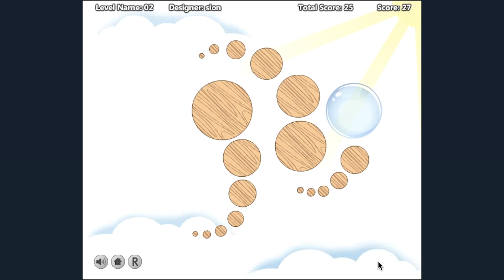Rotate and Roll Players Pack Walkthrough Levels 1-45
This time, I decided to play Rotate and Roll  Players pack which is basically Rotate and Roll except these are custom levels made by level designers instead of a game developer.  This is a fun game and are one of my personal favorite games.

Rotate and Roll Players Pack is a tribute to one of my favorite games.  No copyright violation is intended.